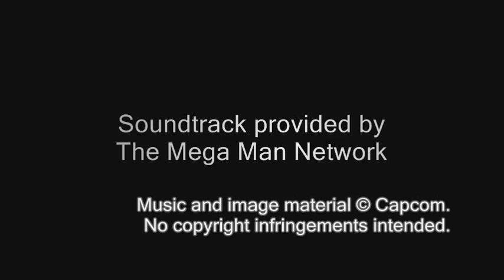Mega Man Battle Network 6 OST - T31: Loser